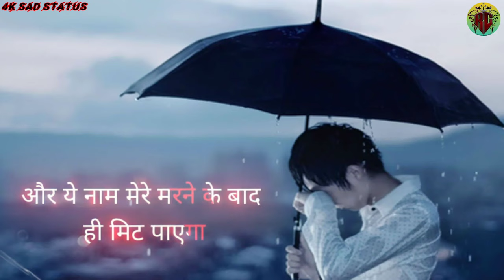Sala Google Bhi Nahi Bata Payega💔Sad Status💔Heard Broken Status💔4K Sad Status❤️rgsup56